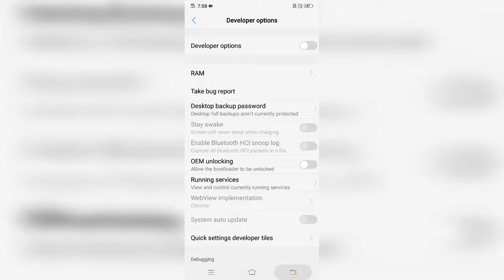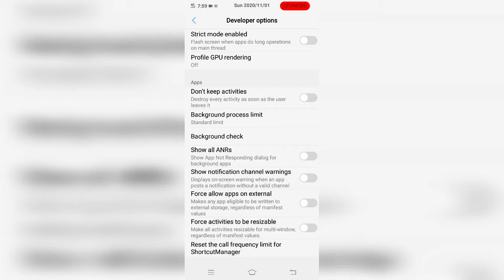how to install apps into sd card in vivo mobiles